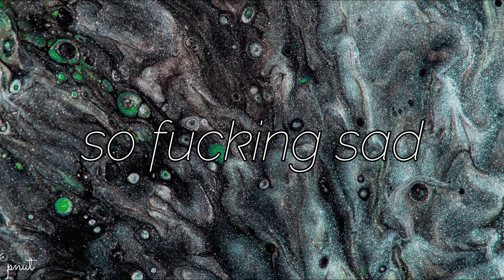pnut - so fucking SAD w/ Fable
pnut

Song: so fucking SAD
By: pnut

Lyrics:
[pnut]
I can’t hear when you’re calling me bad
I can’t breathe with your head in my lap
I can’t think when my mind’s gone mad
I can’t see when I’m so fucking sad

[pnut]
We fell in love and then we fucked it all up
We fell in love in the fall now I’m alone
Coming back it wouldn’t take much
Holding the scraps I’m the only one who wants the best for you

[fable]
We fell in love
Faster than we both could of imagined
Now we’re alone and we’re both fucking damaged
I want to fix your heart
I want to fix our love
But I’m so fucking sad
Craving everything we wanted to have
I’m so fucking sad